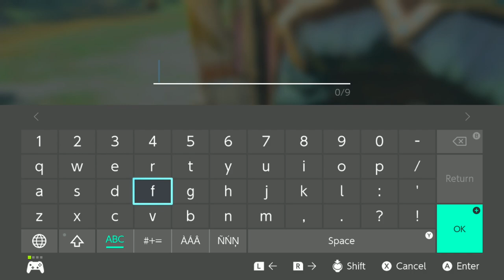LEGEND OF ZELDA: TEARS OF THE KINGDOM- SWITCH Walkthrough - PART 4 - GORON CITY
LEGEND OF ZELDA: TEARS OF THE KINGDOM Gameplay Walkthrough Part 4 includes the quests...

Regional Phenomena
Yunobo Of Goron City

This no commentary HD walkthrough for LEGEND OF ZELDA: TEARS OF THE KINGDOM available on PC PlayStation 5 Xbox Series X|S will include the Full Game Main Campaign Story Missions Side Missions Collectibles Cutscenes Gameplay and Ending.